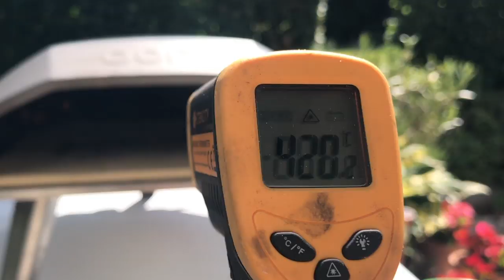Cooking a Pancetta Pizza using Ooni Koda Pizza Oven | 24 hr Pizza Dough Room Proof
Hello! We made a home-made Pancetta Pizza using the Ooni Koda Pizza Oven.  We used un-smoked fried pancetta, buffalo mozzarella with some crushed basil and arugula.

500g Blue Caputo 00 Flour
2g dissolved dry yeast
9g dissolved table salt
300g water.